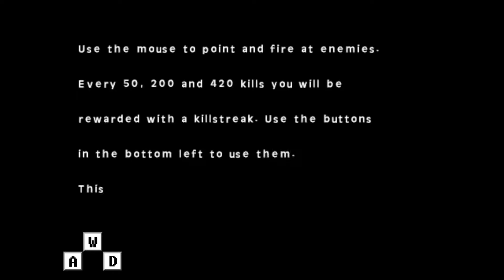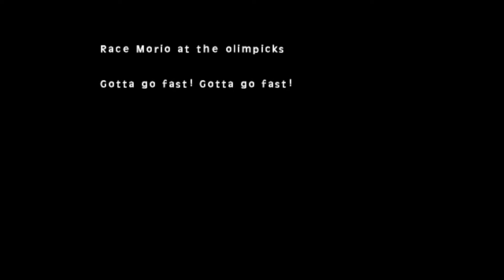(360) NO SCOPES - Quickscope simulator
MOM GET THE CAMERA I JUST NO SCOPES THIS F***BOY!